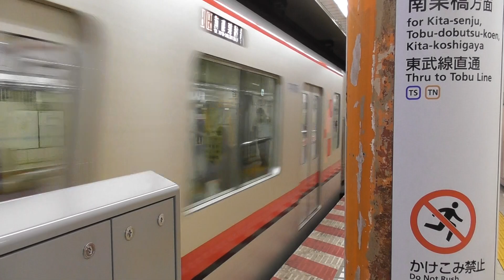東武７００００系 南栗橋行き 入谷駅発車